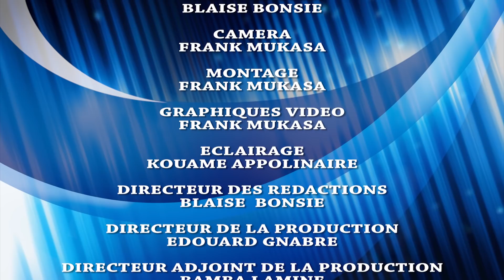SOMMET UA-UE : UN POLITOLOGUE ALERTE LE QUAI D'ORSAY SUR LES DROITS DE L'HOMME EN COTE D'IVOIRE